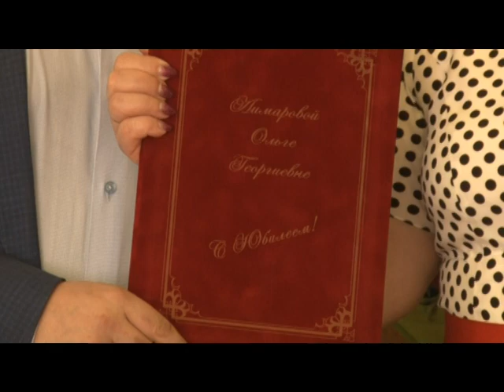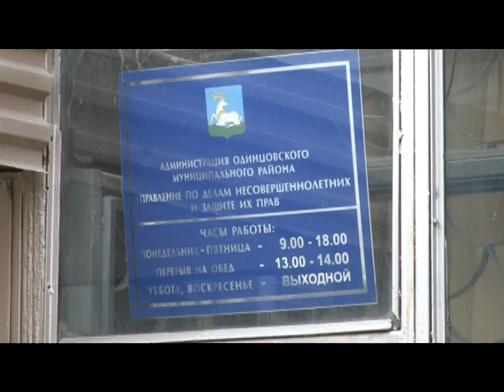Неформальное заседание КДН.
Неформальное заседание комиссии по делам несовершеннолетних прошло в понедельник. Причина временной смены формата – юбилей Ольги Лимаровой, которая уже не один десяток лет стоит на страже детства в муниципалитете.